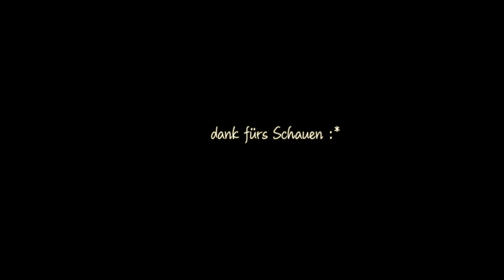BLISSIM Box Februar 2023❤️🤩 UNBOXING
Hallo meine Beauty-Bunnies 🐰,
ich freue mich sehr, dass ich euch die Blissim Box Februar vorstellen darf. Eine tolle Box zum verlieben.

‼️RABTTCODES‼️:
DOONAILS:
➡️ mit dem Code elosign10 erhälst du 10% auf das gesamte Doonails Sortiment.

Die Produkte wurden mir von Tam Tam Beauty zur Verfügung gestellt. Meine Meinung bleibt dabei trotzdem unabhängig!